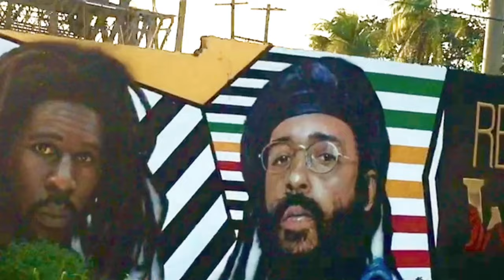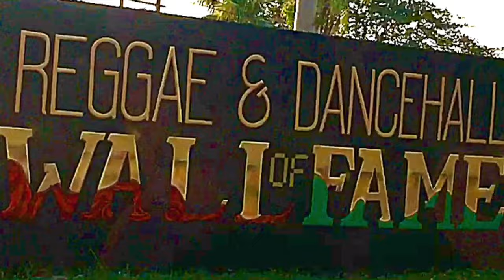Rankin Pumpkin ft. Meshach Elemhnt / INTERNATIONAL- Jamaica Olympic Edition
Rankin Pumpkin created this song for the people of Jamaica proudly acknowledging the heroes who are worldly known and make people of the country proud.

Recorded in the African Symbol Recording Studio Jamaica

『インターナショナル　ジャマイカ・オリンピック版』ランキン・パンプキン 　フィーチャリング　ミーシャ・エレメン

ジャマイカ在住の日本人レゲエ歌手ランキン・パンプキンが作詞作曲した、世界に知られているジャマイカ出身の英雄たちに向けたジャマイカ国民の応援歌。
世界最速のウサイン・ボルトをはじめ、ジャマイカを代表し、オリンピックや競技会で高い成績・記録を残すジャマイカのアスリートたちを誇りに思い、インターナショナルな場で活躍する国の代表を尊ぶ賛歌。
ジャマイカのオリンピック版

アフリカン・シンボル・レコーディング・スタジオで録音制作

Rankin Pumpkin ft. Meshach Elemhnt
[International -Jamaica Olympic Edition]

Put up you-flag where you come from is your own brand
旗を掲げよ、あなたたちの出身地は自身のブランド

We a clan so we a plan that a brand new pattern
私たちはつながった一族だから、共に新しい事を計画中

 Jah Jah Pan Jam is a new name fi we nation
「JA JA PAN JAM」 は新しい国家の名前です

 Wah yah seh
あんた何言ってんの？！

 We are the international
私たちはインターナショナルなんです

私たちは国際的なんですよ
私たちはインターナショナル
 All over the world
世界中に知られているんです

Be strong and stick to what you believe in
強く、自分の信じることに忠実であれ
whole of dedication go through with your standing
全力を尽くし、自分の立場を貫け
Wherever people see you are represent your country
どこにいても、あなたが国を代表している姿を見るとき
We proud to a being of our country
私たちは自分の国を誇りに思うのです

Be true to yourself what defending
自分に忠実であれ
 It is not a fake it is a real Man story
それは紛れもない真実の男の話
The fastest man on the earth In the world history
世界史上、地球上で最も速い男
We are proud to be citizens of our country.
私たちは国民であることを誇りに思っています

私たちはインターナショナルですよ
私たちは国際的
 We a de international
世界中にいる

 [ Meshach Elemhnt ]
Everybody know Jamaica No 1 in the Olympic
ジャマイカがオリンピックで1位をとるって有名な事

When we win the medal everybody wanna take a pic
メダルっを獲得したら誰もが写真を撮りたがる

Bruck so much record documentary in the win list
勝利リストの多くの記録を破ったドキュメンタリー

All Jamaicans known fi do a win win win
ジャマイカ人は勝ちまくってるってので知られている

Japanese say Jamaica Ichiban
日本人だってジャマイカは一番だって言ってる

Latina say Jamaica numero uno
ラテン人もジャマイカ一番ていう

Cah believe dem tek weh the Gold from Kishane Thompson
キシェン・トンプソンが金賞を奪われるなんて信じられないよ

Nuh worry My Lord always dem rob some
気にするなって、奴らは常に搾取する側って事なんだ

Get attention When your name a mention yeah
名前が挙がれば注目される
 Get attention When your name a mention

 Winning first and second then third place victory
1位と2位そして3位を獲得
 full a voltage full a strength and energy
ボルテージ満点、力強さとエネルギーに満ちている
 Good to be true you are represent your country
あなたが国を代表していることは事実である
we proud to a citizen of our country
私たちはその国民であることを誇りに思っています

 Whenever go through so many fighting
多くの戦いを貫いて
Anytime you bring us the brightest memories
いつでも最高の思い出を届けてくれる
 No matter anywhere you are represent your country
どこにいても、国を代表している
 We proud to the great human history
偉大な人類の歴史を誇りに思います

 I got you dancing Like a hard work training
あなたを踊らせたよまるでハードワークでトレーニングしているみたいに
 I will see you on Trending with your success branding
あなたのブランドも成功してトレンドになっているの見てるね
 Let the radio tune in
ラジオのチューニングを合わせて
 Have your foot dem moving
足でリズムをとって
 I love your song that you sing for somebody
あなたが誰かさんの為に歌った曲大好きよ

Hit me yeah

Brandy’s blonde is splendid plenty money she spending
ブランディーのブロンドは本当に素敵
Dollar sign come greet me Printed money to pay me
お金さんこっちを向いて 　お支払いは現金でください
 I`ll see you again is a big luck turns in
幸運が訪れたらまた会おう
 I will see you anytime you come join with me
いつでも遊びにおいでよ